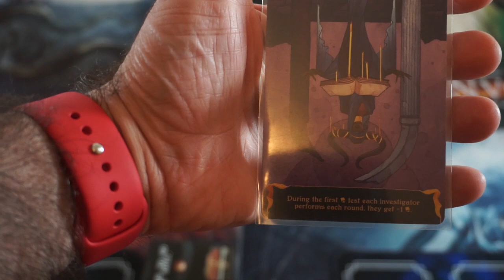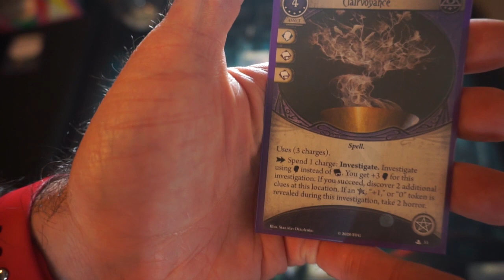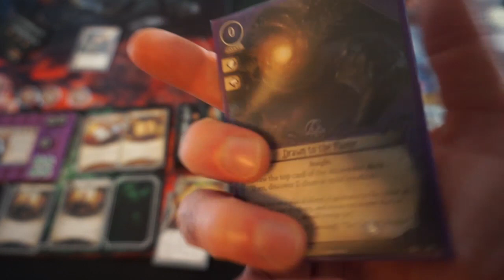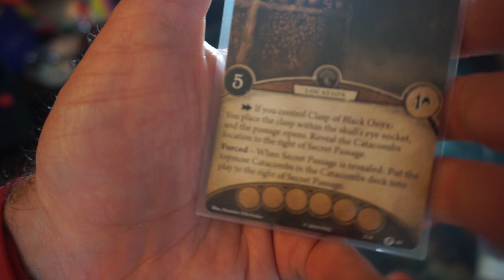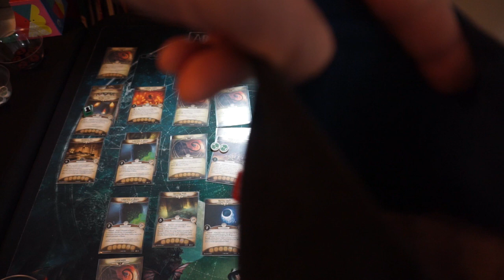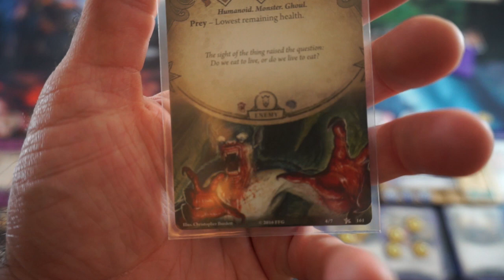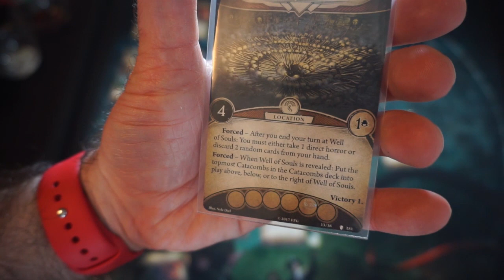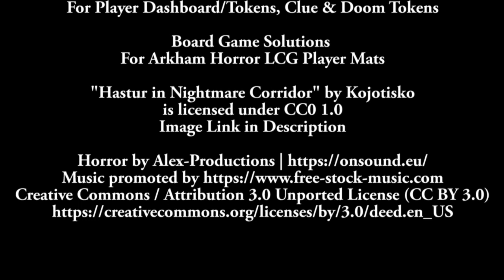Fall Campaign 2023 6 - Return to The Pallid Mask 10-8-23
The Fall Campaign for Arkham Horror: The Card Game sees us enter the catacombs underneath Paris chasing the Stranger for the sixth scenario, Return to The Pallid Mask!  How will we fare?  tune in, and find out!

ElsieGeeTokens (brass-backed tokens)

Board Game Solutions (Arkham Horror LCG Player Mats)